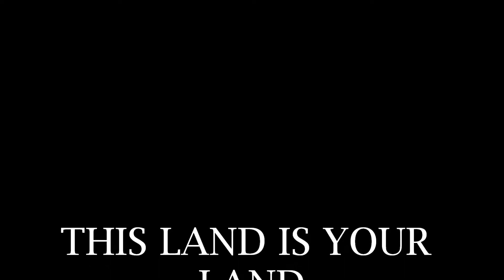Sandston Ashland Virginia unfair debt collection lawyer